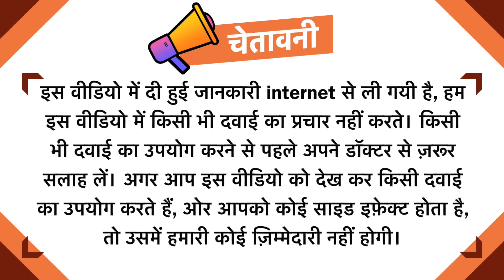Devan-SP Tablet Uses in Hindi | Side Effects | Dose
Devan-SP Tablet Uses in Hindi | Side Effects | Dosage